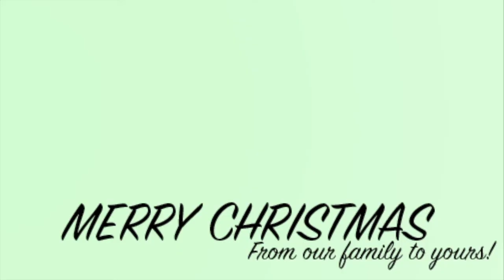I LOST MY NAIL! | Hospital Story time